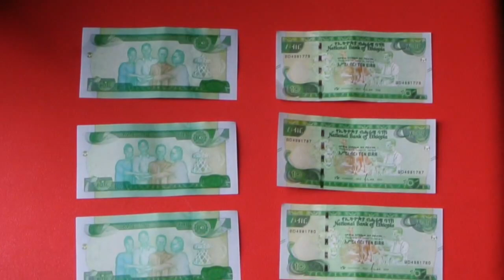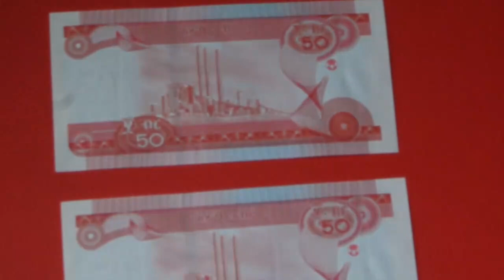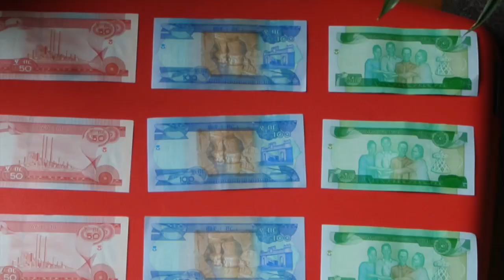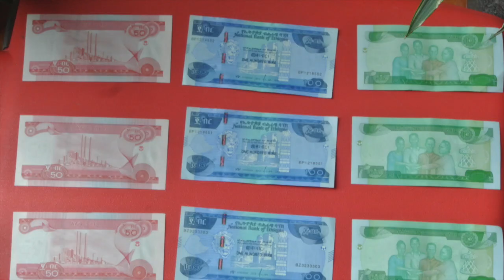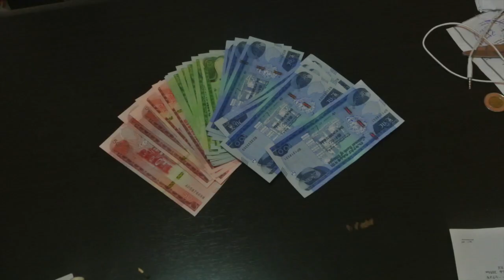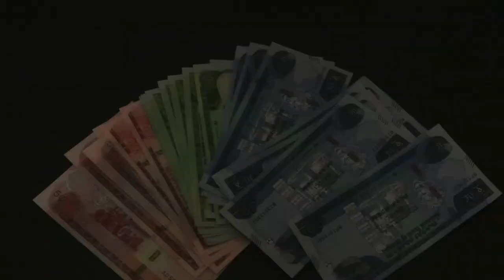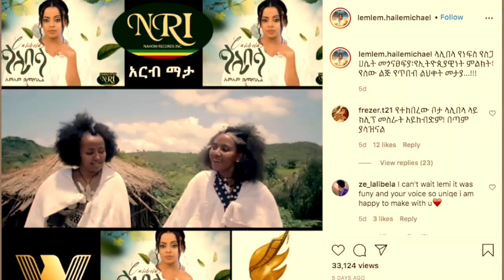Ethiopia: አዲሱ ብር እጃችን ገብቷል | ጃዋር እስከመጨረሻው ላይፈታ ይቻላል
Ethiopia: አዲሱ ብር እጃችን ገብቷል | ጃዋር እስከመጨረሻው ላይፈታ ይቻላል | Jawar Mohammed | Abiy Ahmed and Lemelem new single Lalibela and comedian tomas Banana top hits of the week.